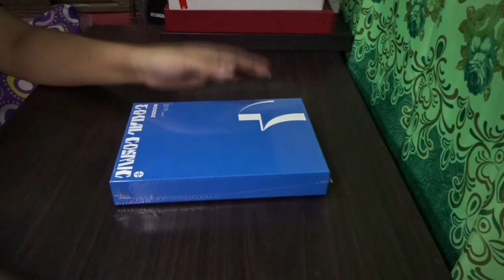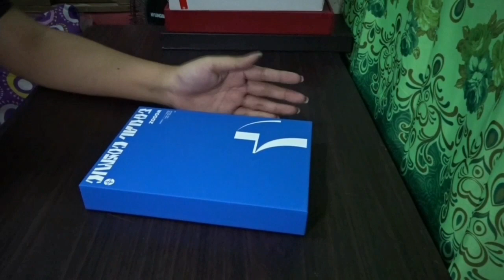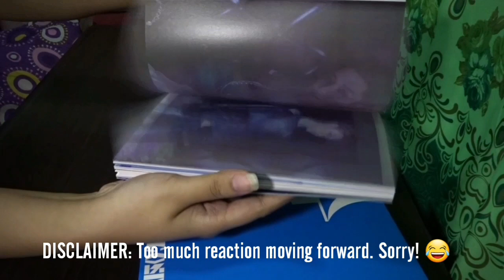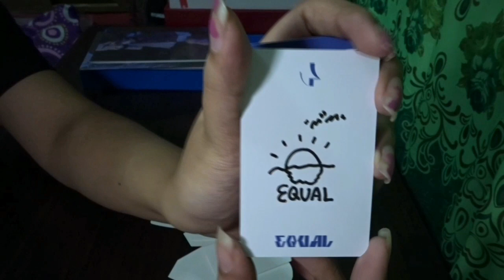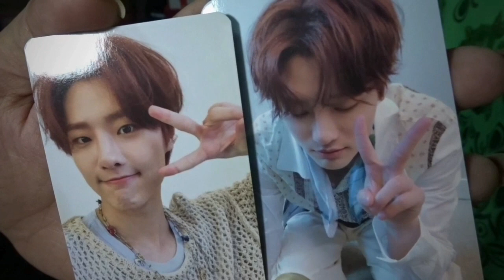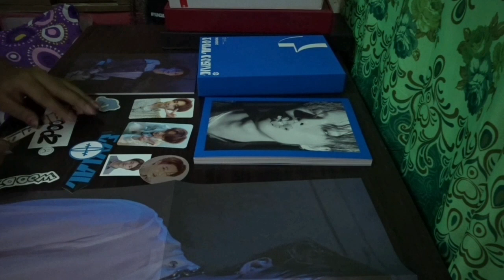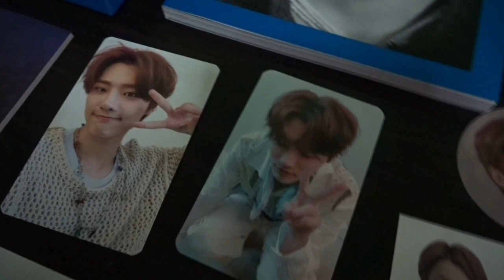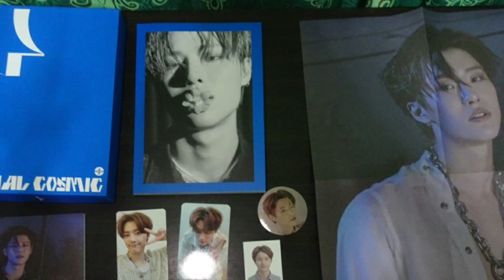UNBOXING: WOODZ - EQUAL (COSMIC ver.)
Here's my unboxing video of WOODZ (Cho Seungyoun)'s album EQUAL (Cosmic ver).

★ CAMERA / EDITING APP / MUSIC ☆

- Sony WX500
- Quik for Android

- LIFLI